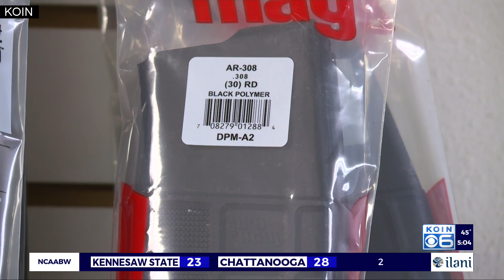‘No way of knowing’ if suit will derail Measure 114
In the days following Oregon voters approving a ballot measure on gun sales and magazine capacity, the Oregon Firearms Federation filed a complaint in federal court in Pendleton to block its implementation.